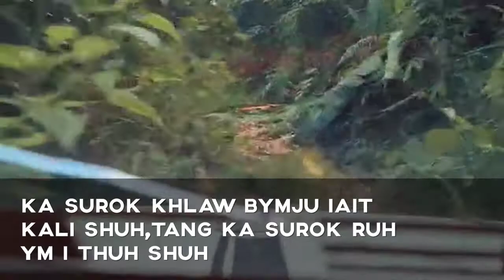off road and travel to niangdoh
Ka surok kaba don ha khlaw kusang bad niangdoh